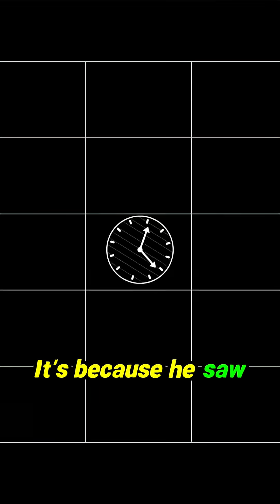🤯 Einstein Called Time a 'Stubbornly Persistent Illusion' - What He REALLY Meant!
An incredible moment of reflection from Albert Einstein regarding the nature of reality after a friend's passing. The great physicist suggests that the division between past, present, and future is merely a stubborn illusion. Explore the profound implications when time is viewed as the fourth coordinate in spacetime—a dimension where every moment of a person's existence is simultaneously present. This perspective challenges everything we feel about moving through life. An essential piece of cosmological insight shared here.